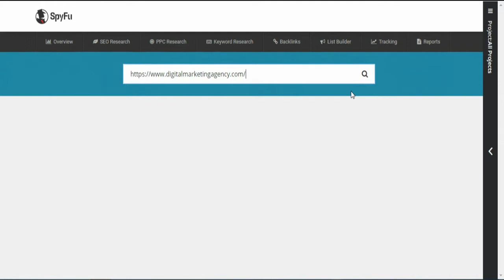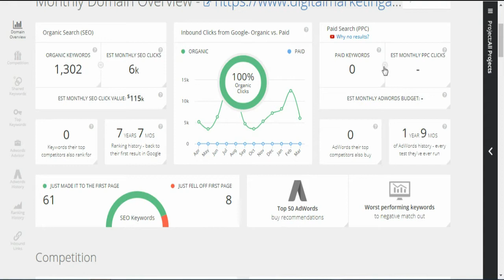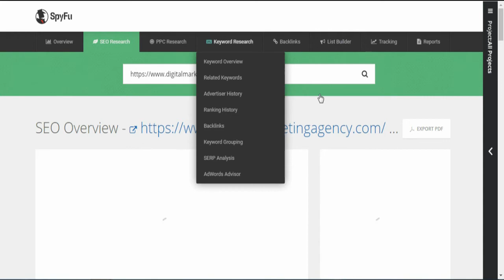SpyFu Tutorial - Analysis Your Competitor Website, Keywords, Ads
In this video, I'll share with you about a tools named as SpyFu which will help you to analysis your competitor.
You will be able to Download Your Competitors' Most Profitable Keywords and Ads For Paid and Organic Search.

What Does SpyFu Do?
SpyFu exposes the search marketing secret formula of your most successful competitors.

Search for any domain and see every place they've shown up on Google: every keyword they've bought on Adwords, every organic rank, and every ad variation in the last 13 years.

Let Connect, if you have any queries then you can let me know on my Digital Space.

Listen my Podcast for Free

Happy Marketing
Onweb Nilesh